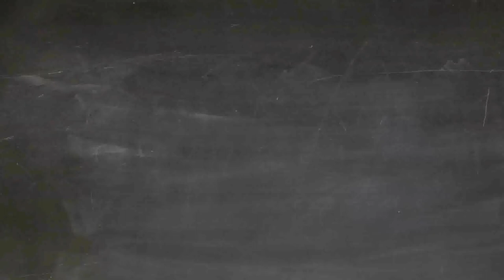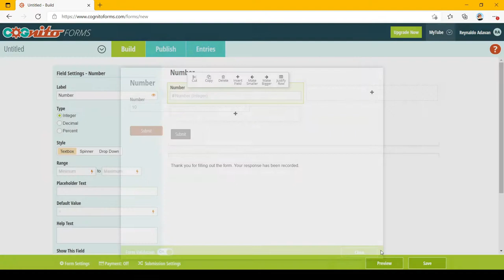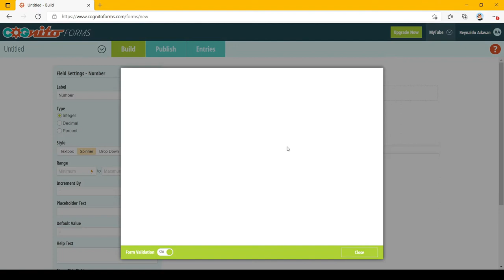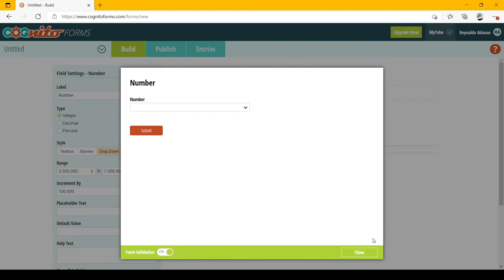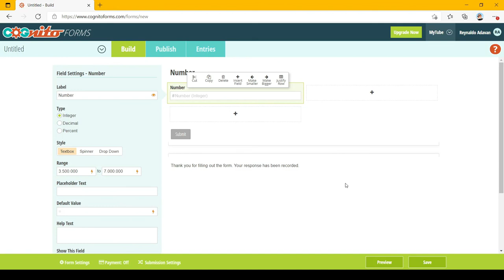Cognito Forms S1:E4 - In Depth Number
Aloha, mohon maaf beberapa hari belakangan sempet absen nih episode nya. Makanya sekarang gw tayangin lagi episode ke 4 untuk field number. Semoga tutorial gw berguna yah.